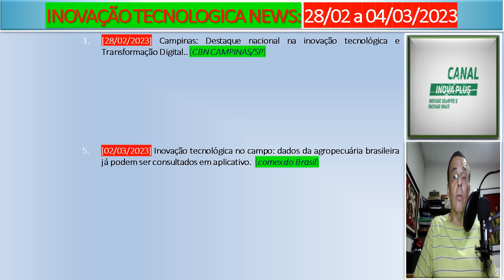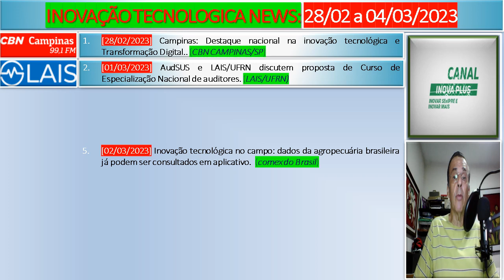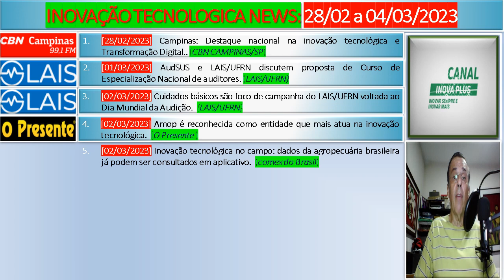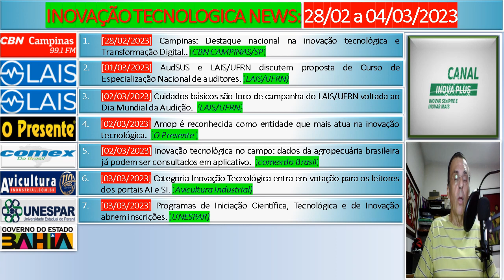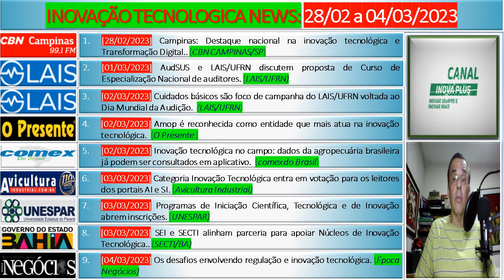INOVAÇÃO TECNOLOGICA NEWS: 28/02 a 04/03/2023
APRESENTAÇÃO

Olá, Eu sou Spencer. INOVAÇÃO TECNOLÓGICA NEWS está no ar. Hoje é 05/03/2023, com notícias sobre o tema INOVAÇÃO TECNOLÓGICA em postagens disponibilizadas na INTERNET de 28/02 a  04/03/2023. Ah, você já está inscrito, então: MASSA!!! Muito obrigado pela força. Os destaques de hoje  são os seguintes: 1. [[28/02/2023] Campinas: Destaque nacional na inovação tecnológica e Transformação Digital.. (CBN CAMPINAS/SP);  e 2. [02/03/2023] Inovação tecnológica no campo: dados da agropecuária brasileira já podem ser consultados em aplicativo.  (comex do Brasil)...Hoje teremos 9 postagens...